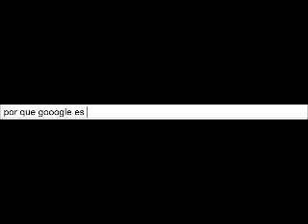dime por que google es grande?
dime por que google